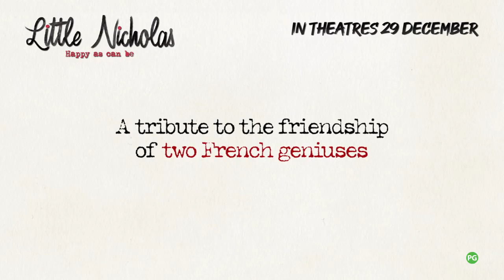Little Nicholas - Happy As Can Be Official Trailer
In Shaw Theatres 29 December 2022 (Thurs) - Somewhere between Montmartre and Saint-Germain-des-Prés, Jean-Jacques Sempé and René Goscinny lean over a large white sheet of paper and bring to life a mischievous and endearing boy, Little Nicholas. From schoolyard games and fights to summer camp prank and camaraderie, Nicholas lives a merry and enriching childhood. As the adventures of Nicholas and his friends unfold, the boy makes his way into his creators’ workshop and light-heartedly questions them. Sempé and Goscinny will recount the story of their friendship, career, and reveal a childhood filled with hopes and dreams

Got Questions?

1) Use the feedback option in order for us to assist you better.